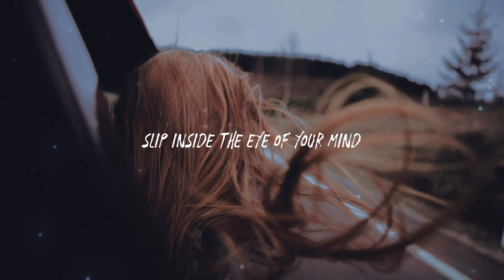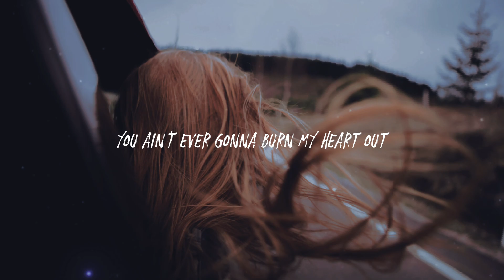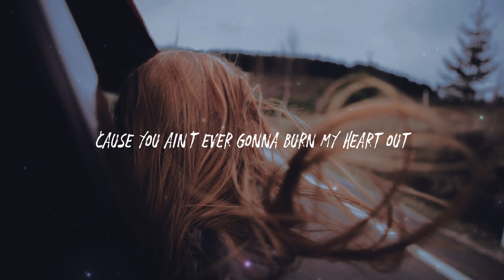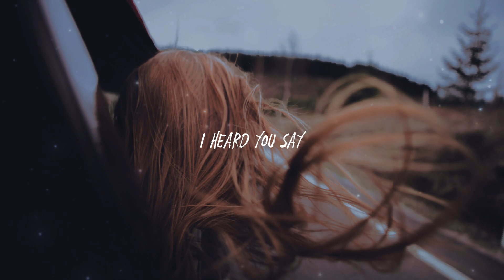Oasis - Don't Look Back In Anger (Lyrics) Cover by AnnisaEndah